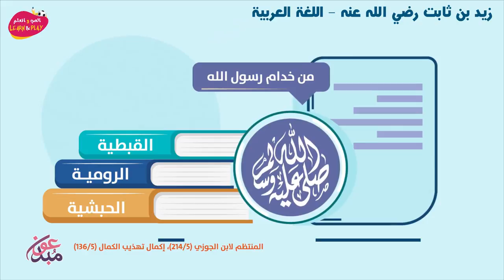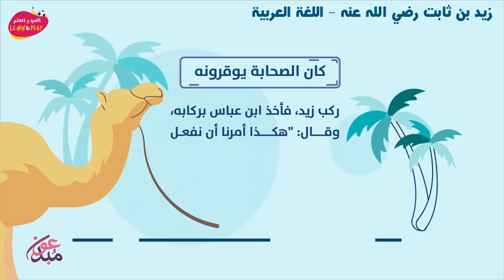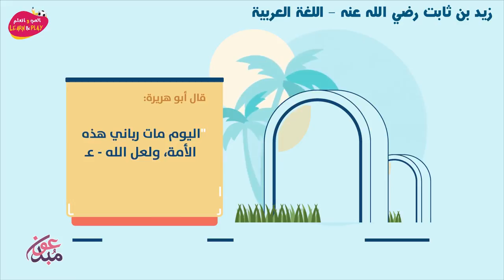زيد بن ثابت رضي الله عنه